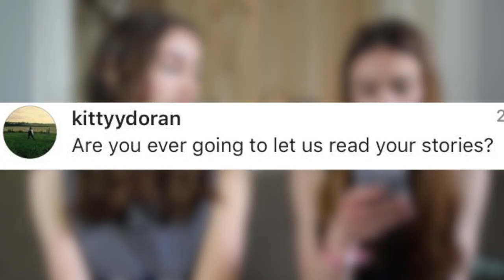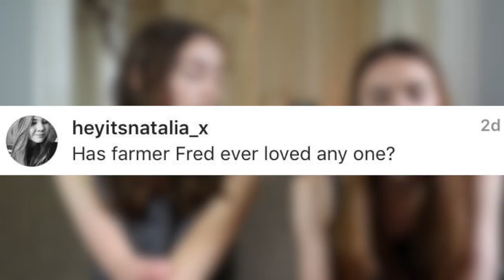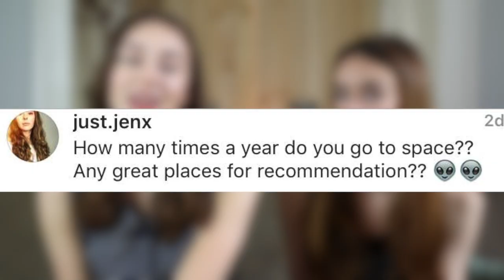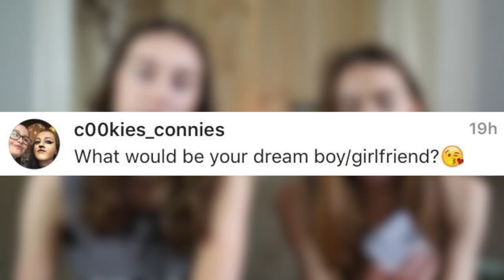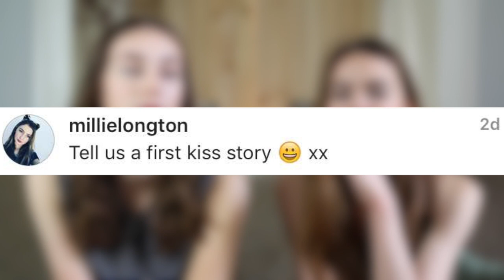My First Kiss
► My first kiss went a little like this..
• Ask us more questions in the description and we'll answer away :)
• Can we get 1000 thumbs up?
• What are we wearing?
Grace: Top- Vintage
Amelia: Top- Urban Outfitters